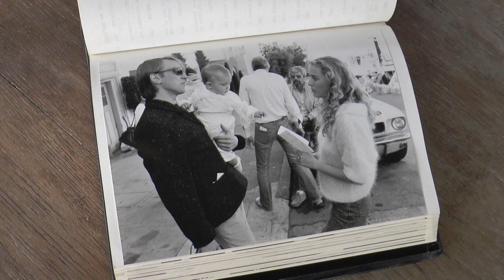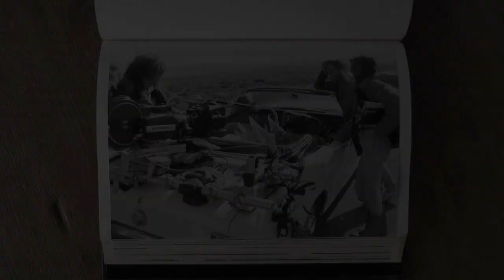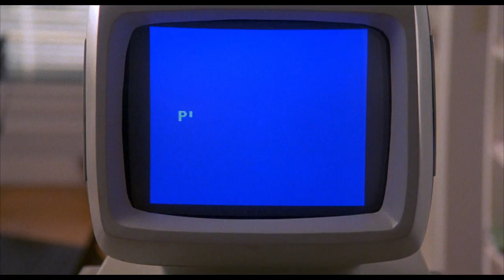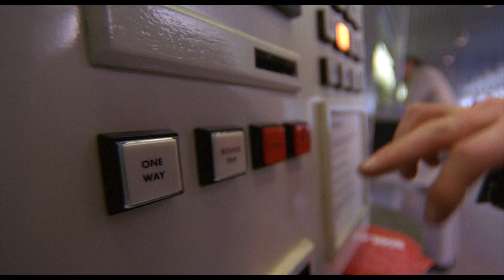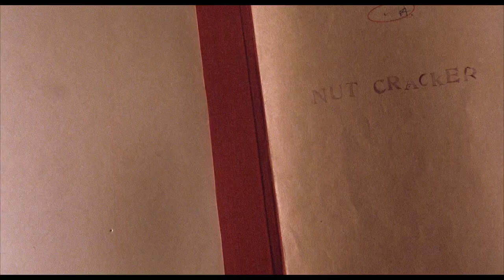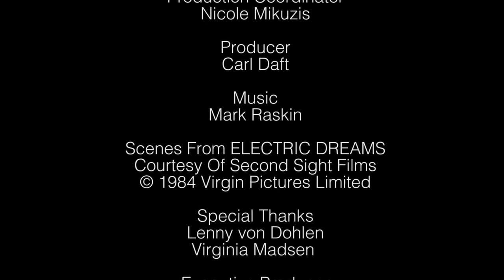Electric Dreams (1984 Movie) - Behind the scenes - Miles and Madeline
A talk with Lenny Von Dohlen and Virginia Madsen from 2017 about filming the movie Electric Dreams from 1984.